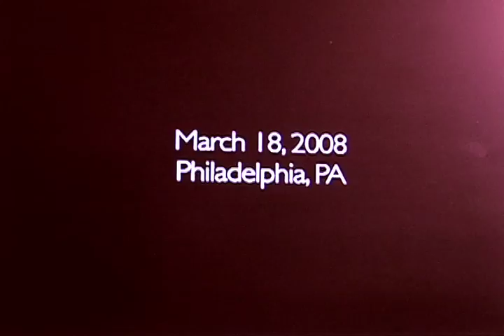To The Mountain Top - A Perfect Union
Ngozi Azaka has made two classic songs to support the Barack Obama campaign: one he sings, and one he raps; reaching a broad range of music lovers who he believes upon listening to his songs would find more reasons to support Barack Obama, as he believes in the change Barack Obama can make as the President of the United State of America. His message is simple: play these songs, spread them out, forward them, letting the word out to support Barack Obama.